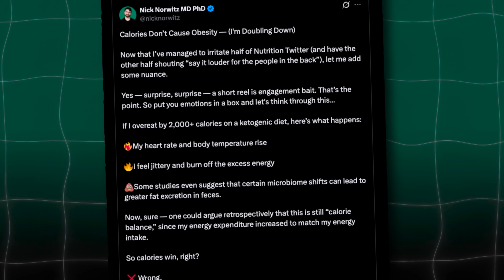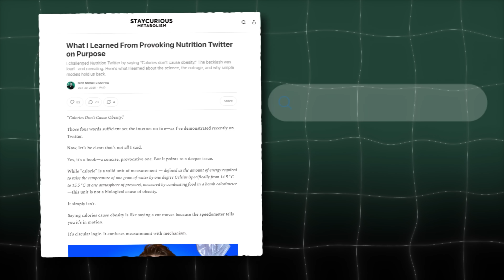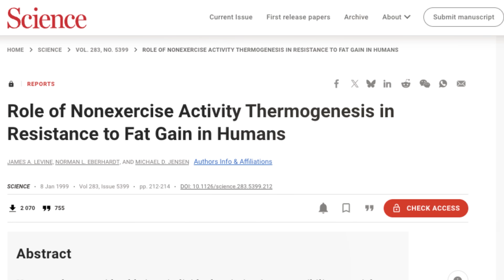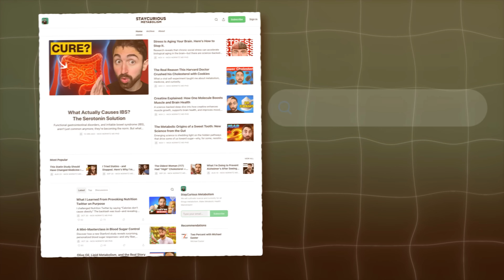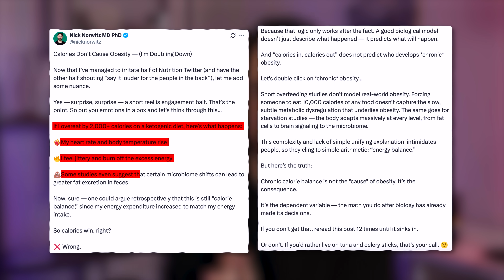Calories Don’t Cause Obesity… Yes, Really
For references and a written breakdown, see the associated Stay Curious Metabolism Newsletter

In this video, Dr. Nick Norwitz breaks down why calories don’t cause obesity, using data, metabolic physiology, and logic that will make you rethink how weight gain actually happens.

Through both human and mechanistic details, Nick shows how macronutrient distribution and food quality — not just calorie— drives fuel partitioning, hormone responses, and long-term fat gain. Two people can eat the same calories, yet one gains weight while the other doesn’t, because of how their bodies allocate.

Nick explains why calorie balance is a consequence, not a cause, how diets high in refined carbohydrates rewire energy partitioning, and why our obsession with calorie counting has distracted us from the real biology behind obesity, insulin resistance, and metabolic health.

If you’ve ever wondered why calorie counting fails, why obesity science is stuck, or what really determines fat gain, this video will change the way you think about metabolism.

Chapters:
0:00 – Calories Don’t Cause Obesity Explained
1:39 – How Calories and Fat Gain Uncouple
2:58 – What a “Fast Metabolism” Really Means
3:50 – Why Overfeeding Studies Mislead Us
4:52 – Human Trials: Calorie Balance Is a Consequence
5:35 – 5,800 Calorie Experiment: Low-Carb vs Low-Fat
7:50 – The Tweet That Broke the Internet
11:10 – Why We’re Obsessed with Calories
12:24 – What to Focus on Instead of Calories
14:44 – Did I Achieve My Goal? Reflections